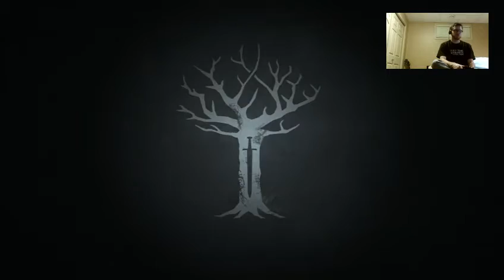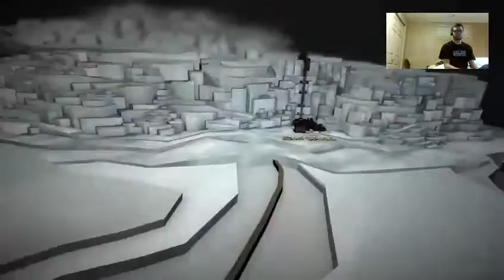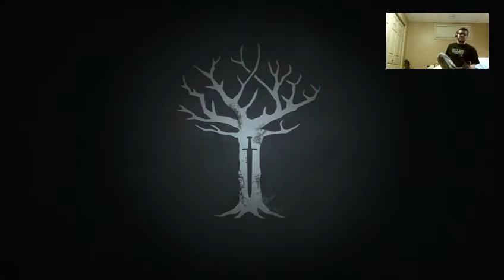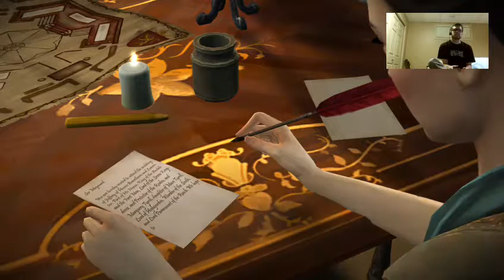TellTale Game Of Thrones: Episode 2 "The Lost Lords" - Part 1